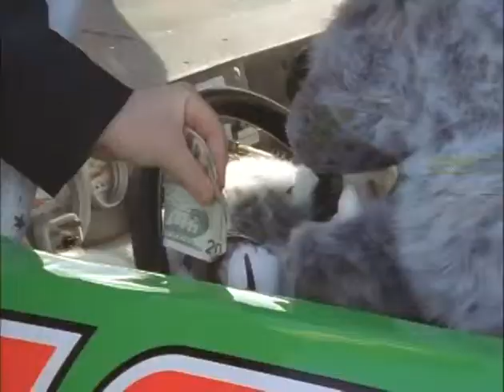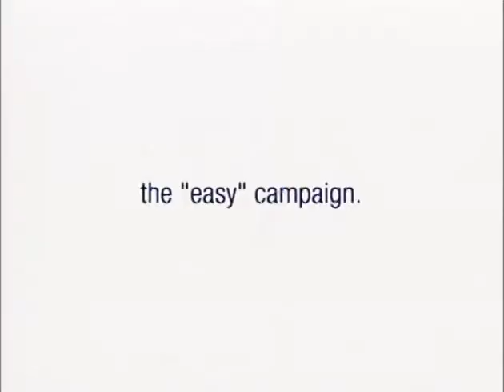John Towse Producer